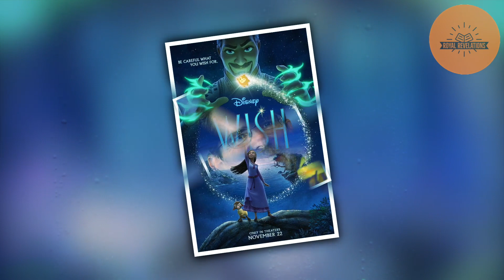OUTCAST! Meghan Denied Role in Disney's Magical 100th Anniversary Movie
Disney's CEO has made a significant decision in choosing Ariana for a prominent role while overlooking Meghan for their 100th-anniversary film. Meghan Markle's influence on pop culture cannot be underestimated, as her journey from an American girl falling in love with a British Prince to becoming royalty has captured the world's imagination. Although the impact of her marriage has been mixed, it has undeniably resembled a Disney fantasy for many.